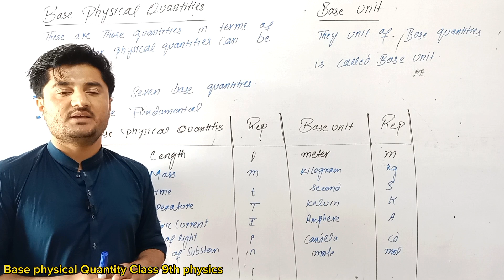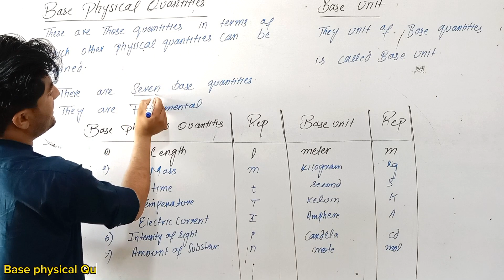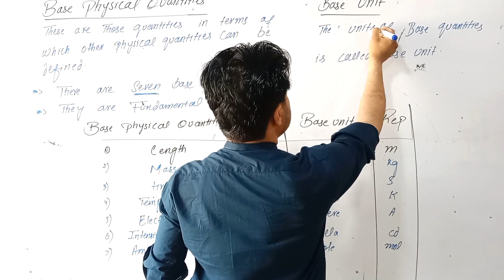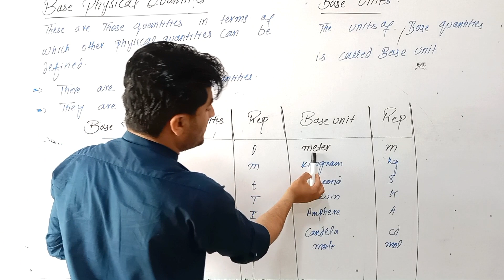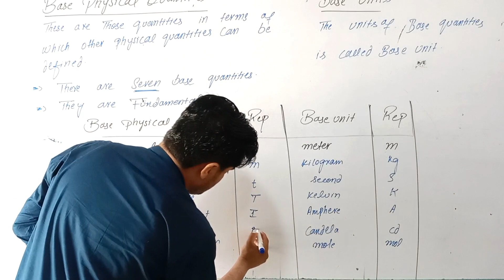Base physical Quantity Class 9th physics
Base physical Quantity